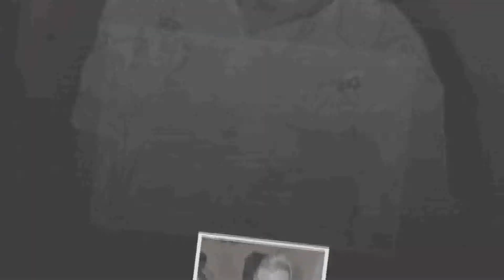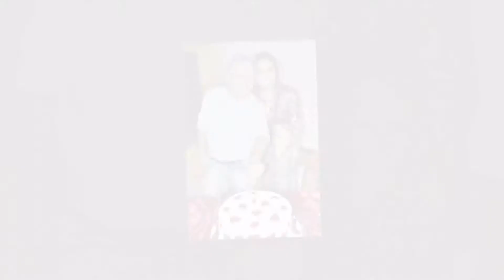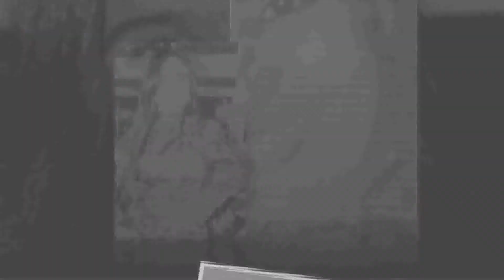Lago da Pedra-MA Slide Show Niver Dr Carlos parte 02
Dia 19 de Julho Familiares e amigos do conceituado médico Dr. Carlos César se reuniram na AABB de Lago da Pedra-MA, para comemorarem a passagem do dia de seu aniversário. A comemoração foi organizada por sua esposa Adevandacesar Silva e companheiras da área de saúde Saúde Lago da Pedra, na ocasião se fizeram presentes Autoridades Municipais, empresários, advogados, amigos do casal, Sr, Dutra e Família, e os filhos do dr. Carlos Ciro Augusto e Carlos Cassiano, a felicidade maior do dr. Carlos foi passar parte da noite se divertindo com o seu netinho Kaio Augusto...Fotografias de Joselio Vieira